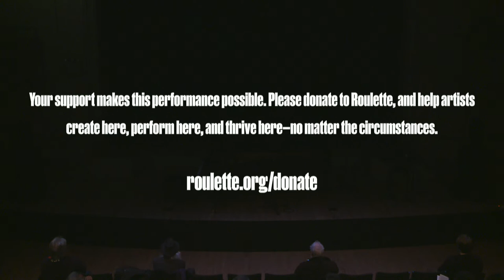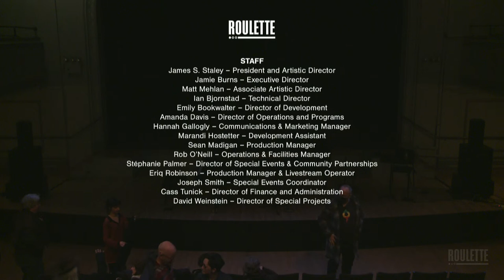Vicky Chow plays the piano music of Michael J. Schumacher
This performance is presented live in Roulette's theater in Downtown Brooklyn. Roulette’s mission is to support artists creating new and adventurous art in all disciplines by providing them with a venue and resources to realize their creative visions and to build an audience interested in the evolution of experimental art.

Enjoy what you see? Thank you so much for your support.

Pianist Vicky Chow – known for her work with Meredith Monk, George Lewis, Bang on a Can All-Stars and many others – will perform 3 works by composer Michael J. Schumacher. These pieces were composed in the 1990s and are officially premiering at Roulette. They range in style from the fully notated, maze-like structure of New York 1998 to the minimalist, clanging, partly improvised Vienna 1994. Schumacher will also perform a set of newer works for electronics and piano.

Vicky Chow - piano
Michael J. Shumacher - piano and electronics